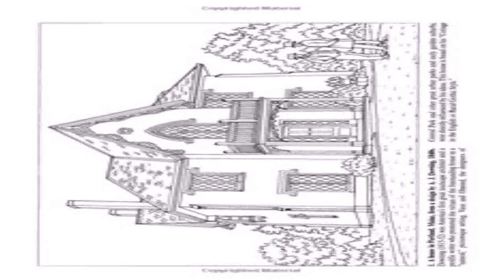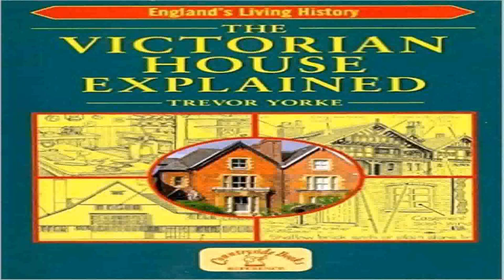Victorian House Style History (see description) (see description)